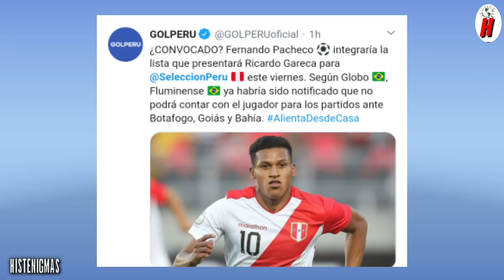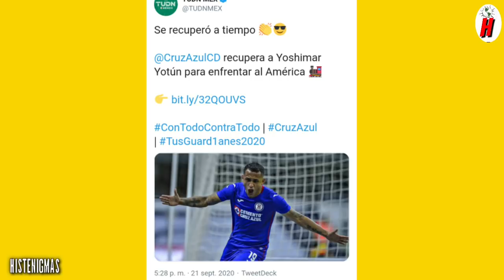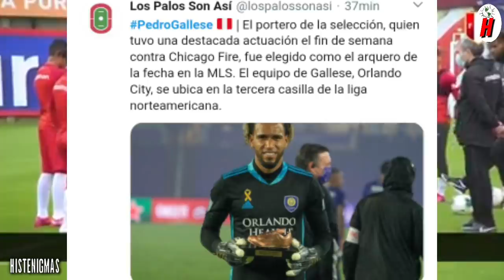NUEVOS CONVOCADOS A LA SELECCIÓN PERUANA ANTE PARAGUAY Y BRASIL ESTOS SERIAN | YOTUN RECUPERADO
Estos serían los nuevos convocados en la selección peruana para su partido ante Paraguay por la primera fecha de las eliminatorias de Qatar 2022. Segun informes entre ellos estarian Aldair Rodriguez, Fernando Pacheco, Marcos lopez, Matias Succar, Santiago Ormeño, Cristian Benavente, Sergio Peña entre otros.
La convocatoria se dará el dia viernes en una conferencia virtual de Ricado Gareca.
Por otro lado buenas noticias Sergio Peña se jugó un partidazo en el emmen y Yoshimar Yotun se recuperó de su lesión, Pedro Gallese el arquero de la fecha en la MLS y Raul Ruidiaz se siente confiado de ganar los seis puntos con la seleccion peruana

Este canal informa sobre la noticias del momento con su propia edición y narración